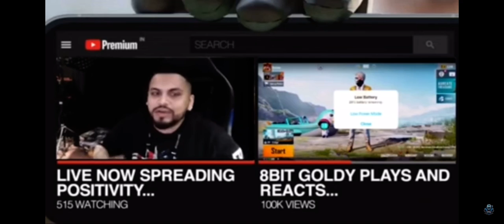Sid explain what happen in S8ul gaming house controversy 🥲🥲